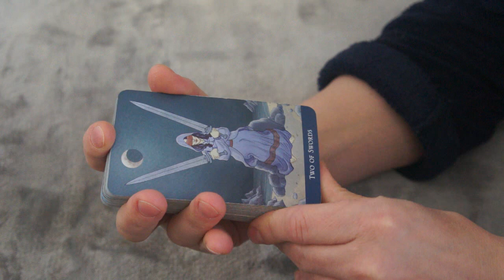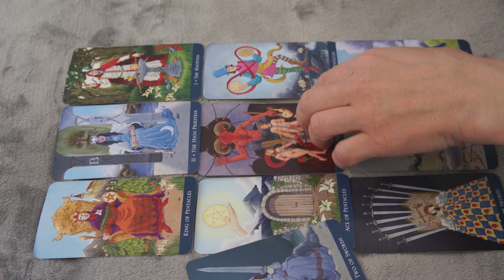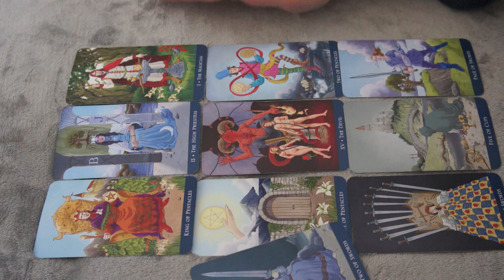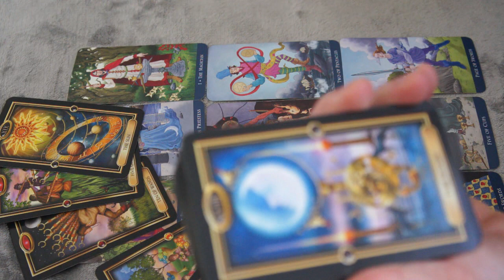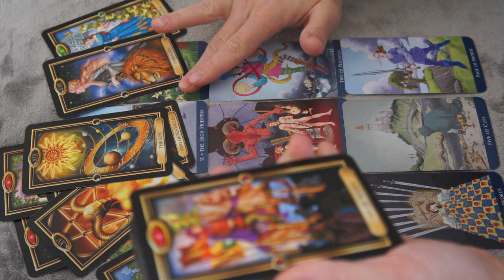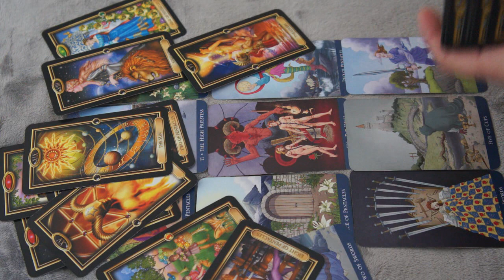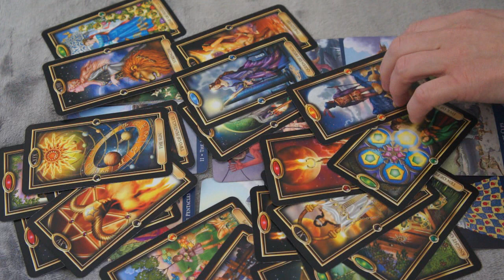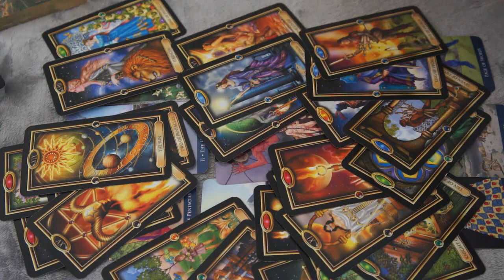WEEKLY TAROT LOVE READING NOVEMBER 12-19 * VIRGO *TAURUS * CAPRICORN*